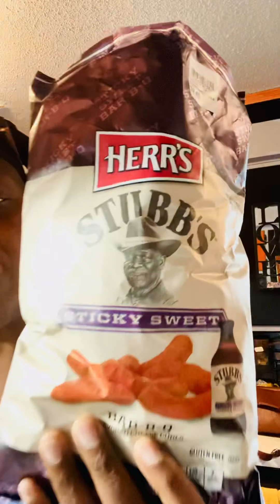RIBS FROM DUNN DEAL BBQ IN KC, AND THANGS THAT I EAT!